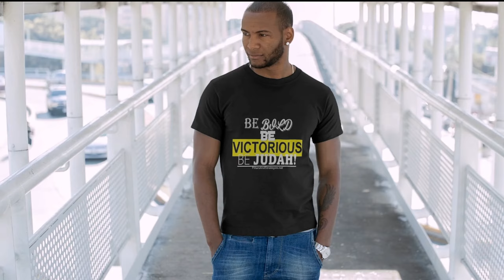Dojo Skillz Course Competition in the Warframe!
Message to Viewer(s): If you've found this channel then you've been led here.   We are not called to the many but the few who would desire to take God's precious word to apply it into their lives on their journey of sonship unto the Lord Jesus Christ.   We encourage you to track with us as this platform is only one avenue and is a seasonal platform for us.  Thank You.

The points of view and purposes of this video is not to bully or harass anybody, but rather share that opinion and thoughts with other like minded individuals curious about the subject to encourage conversation and awareness.  This video does not claim to give medical advice.